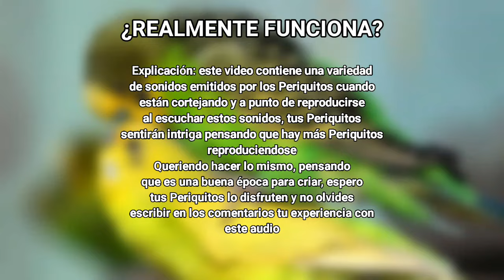CON ESTE AUDIO TUS PERIQUITOS SE APAREARÁN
Explicación: este video contiene una variedad de sonidos emitidos por los Periquitos cuando están cortejando y a punto de reproducirse al escuchar estos sonidos, tus Periquitos presentarán intriga y pensarán que hay más Periquitos y querrá reproducirse